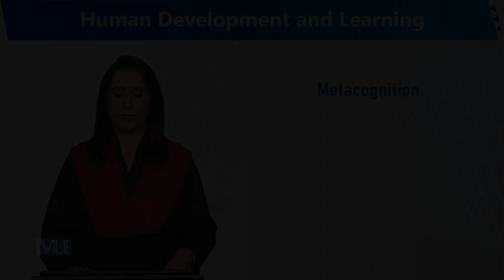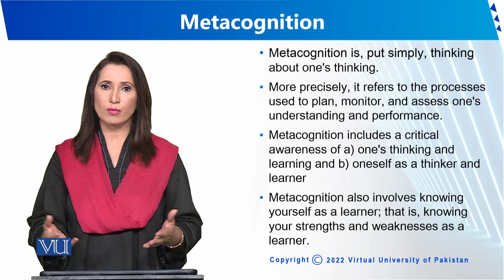Metacognition | Human Development and Learning | EDU302_Topic148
Topic148 - Metacognition
By Dr. Sumaira Rashid